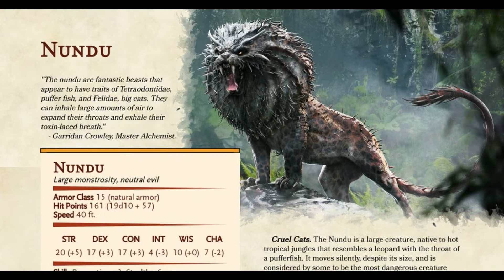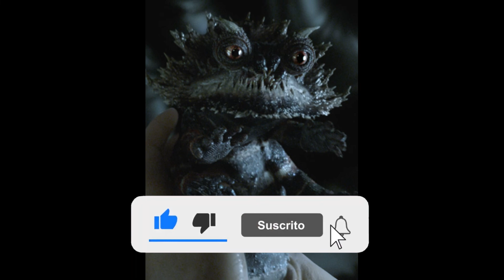ANIMALES FANTASTICOS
Ya estamos a unos días del estreno de Animales Fantásticos Los Secretos de Dumbledore y la verdad cada unos de las criaturas que han salido en esta saga me han gustado mucho y es por eso que decidí hacer un top sobre estos animales fantásticos, espero que les guste y si les gustó dejen su like compartan el video y sí no están suscritos, suscribanse eso me ayuda mucho.